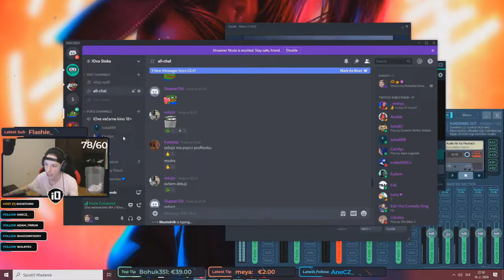SASH - ECUADOR (IOSLAV REMIX) [stream intro v2]